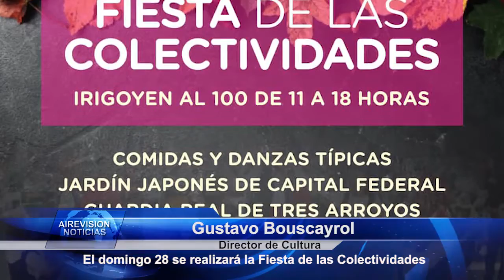El domingo 28 se realizará la Fiesta de las Colectividades